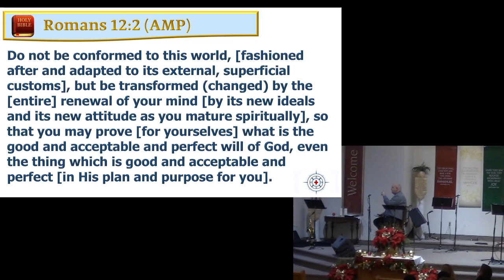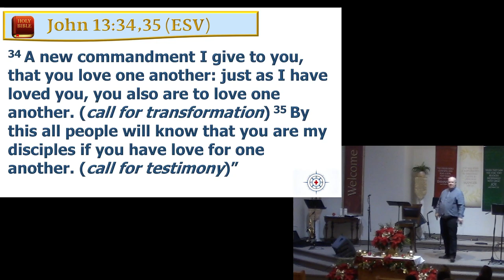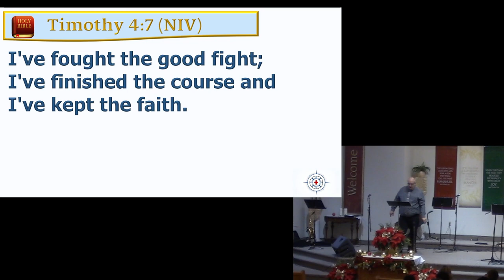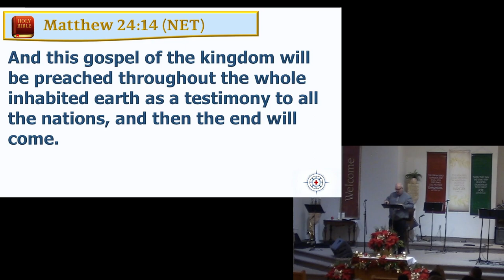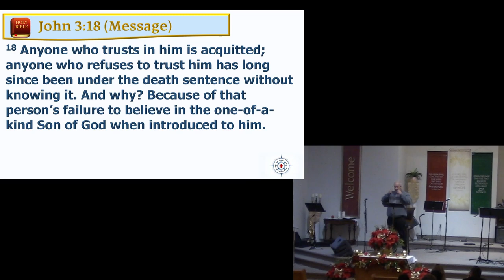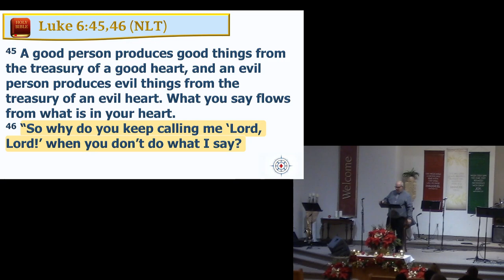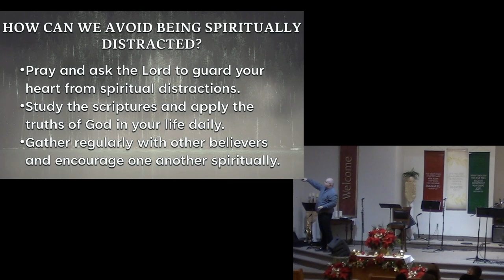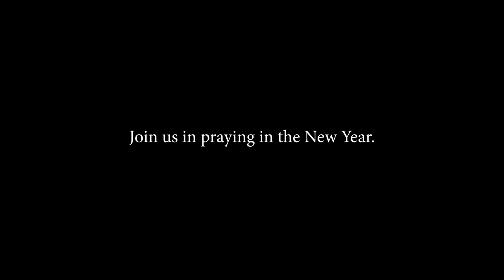Realigning Myself For A Happy New Year